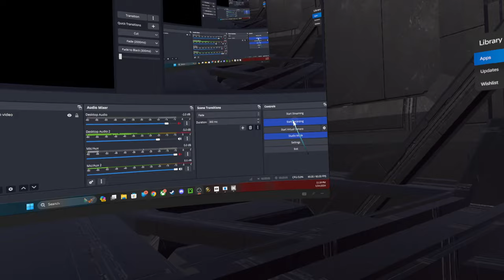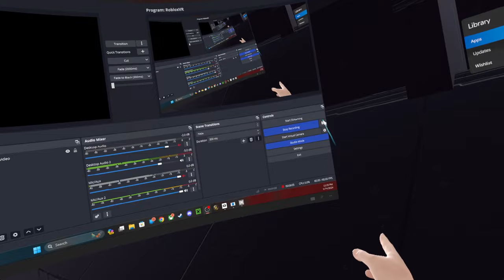Population: ONE - Weeee!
In this episode of Population: ONE, we got to run 2 rounds, both with a great game. Love you all!!!
(note: need more fans to play :D)